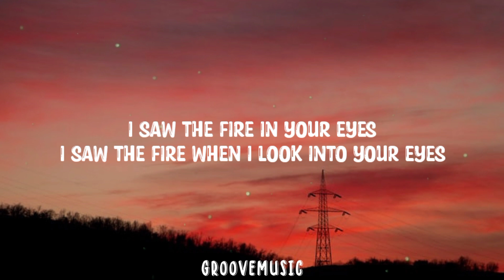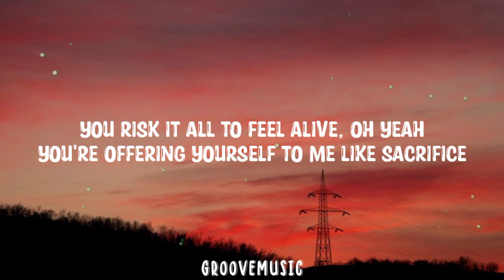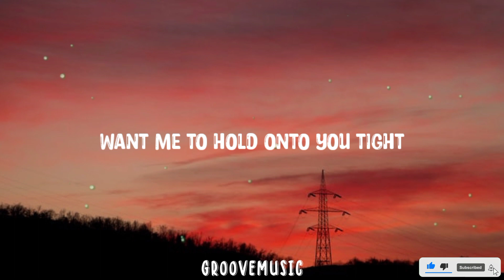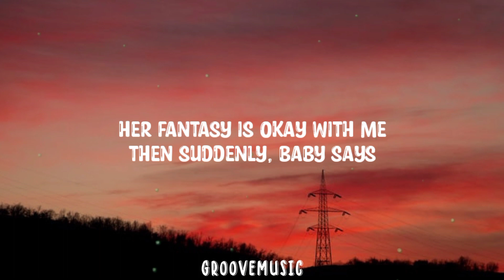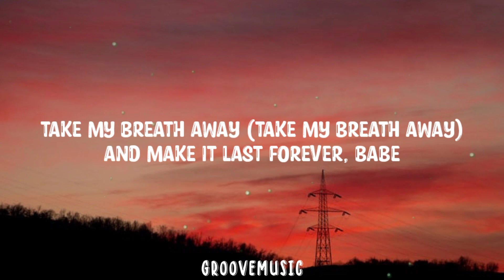The Weeknd - Take My Breath (Lyrics)